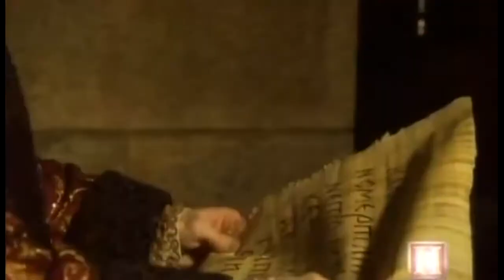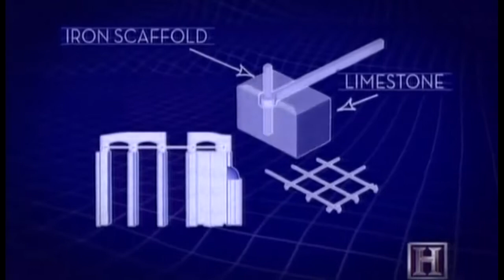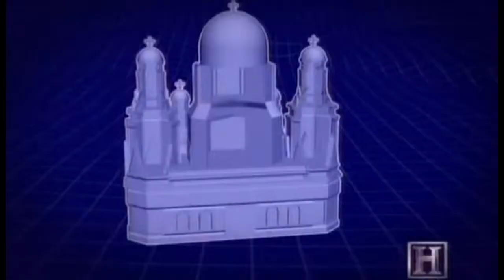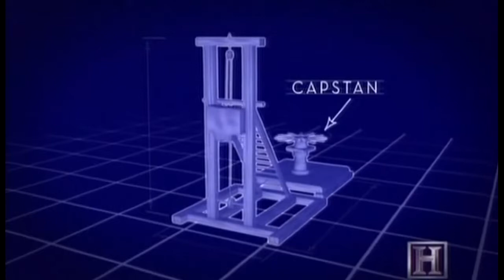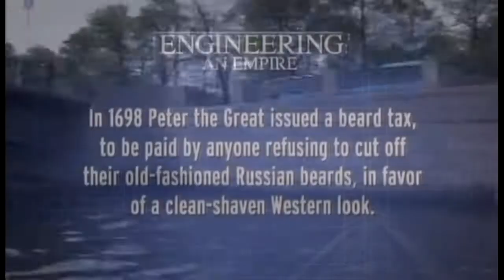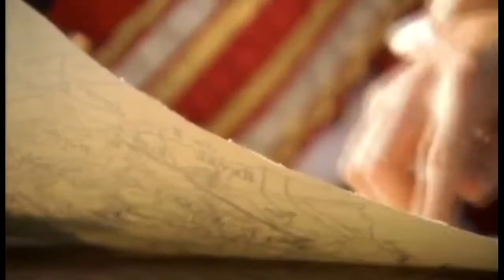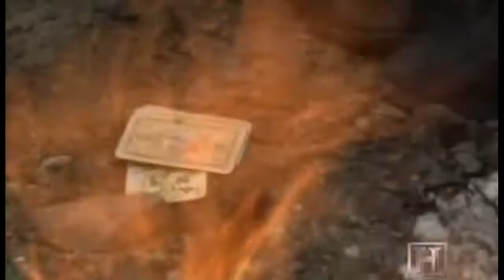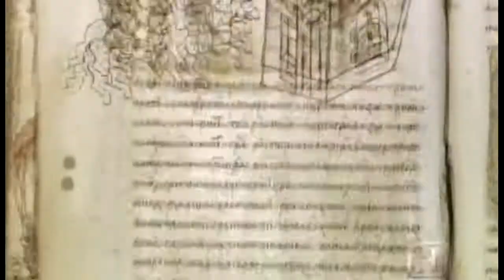The Russia Story of Catherine the Great Russia Documentary Films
The Russia Story of Catherine the Great - Russia Documentary Films Yekaterina Alexeevna or Catherine II, also known as Catherine the Great (Russian: Екатерина II Великая, Yekaterin.

Documentary Films: Getting to Know the Real Catherine the Great Empress Catherine II of Russia (1729-86), commonly known as Catherine the Great, was one of Russias greatest and most energetic.

Documentary Films: Getting to Know the Real Catherine the Great Empress Catherine II of Russia (1729-86), commonly known as Catherine the Great, was one .